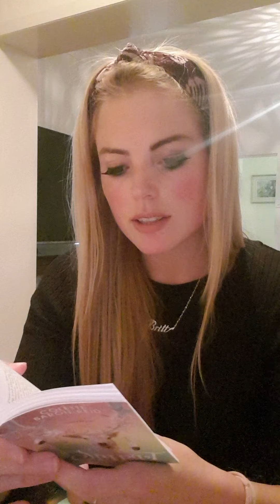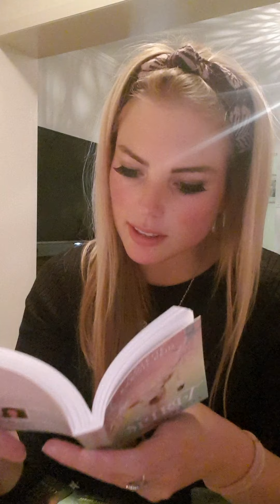SCORPIO The crow's message for you in May